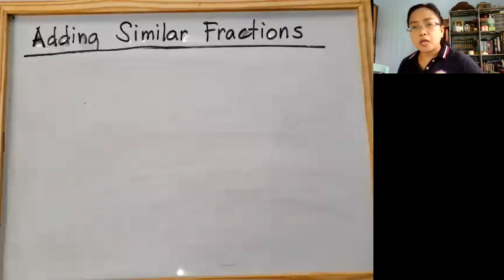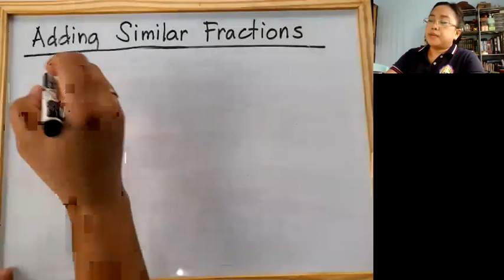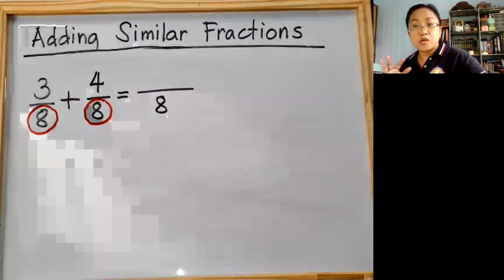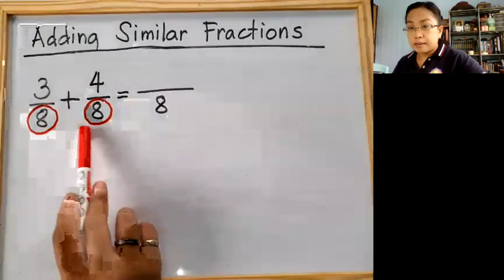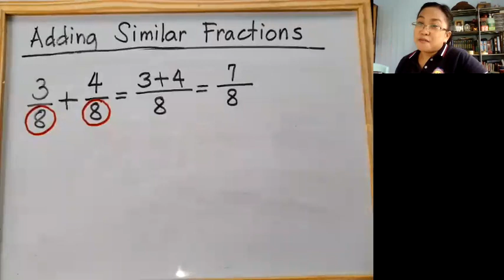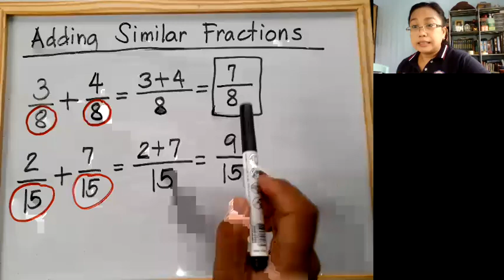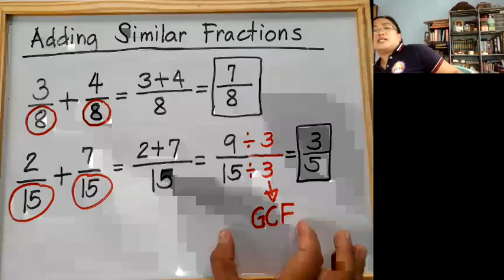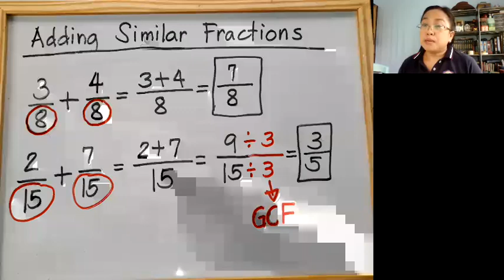Adding Similar Fractions part1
How to add proper fractions which are similar.
Basics of adding similar fractions for Filipino students.
This video is a mini lesson about adding fractions limited to proper fractions. Other forms of fractions will be in the proceeding mini lesson videos.